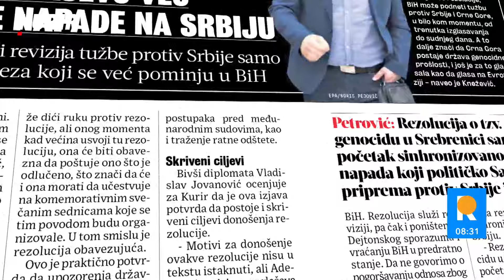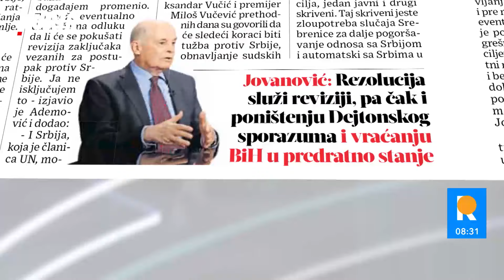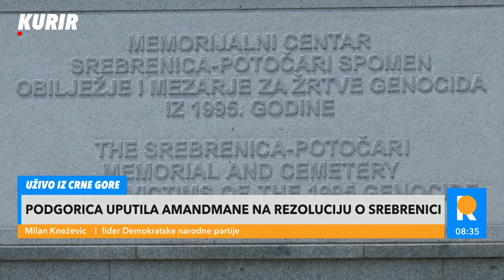Knežević o glasanju za rezoluciju: KARADŽIĆ JE CRNOGORAC, REPUBLIKA SRPSKA NE BI POSTOJALA BEZ MILA